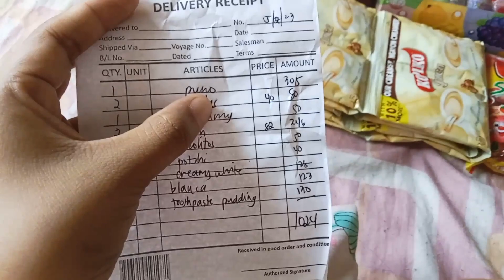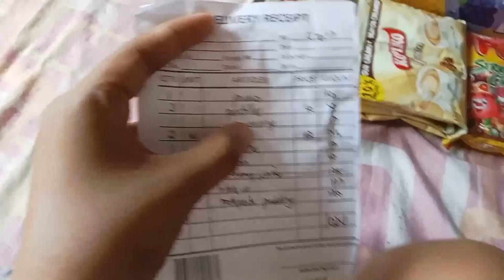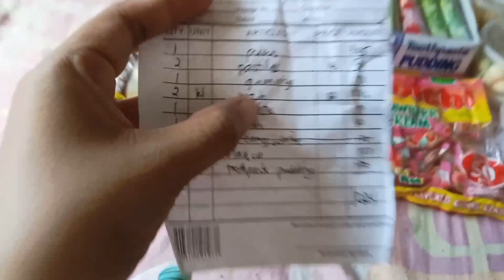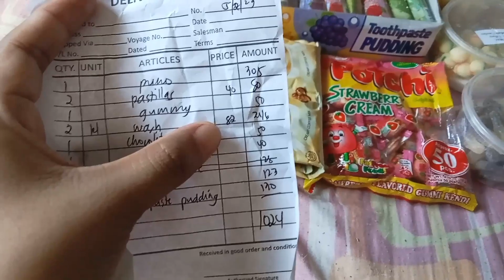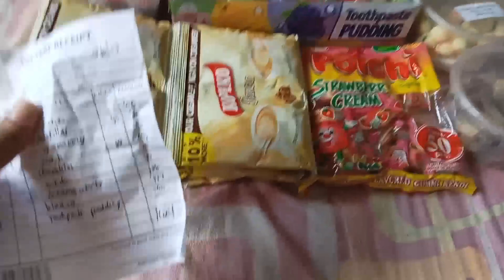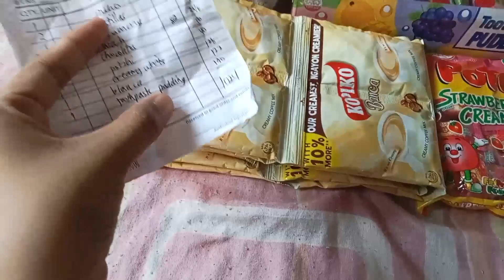PRICE UPDATE SA ASUKAL,MANTIKA,GUMMIES,CANDIES AT CHEAP TOYS/WALANG AVAILABLE NA BIGAS😫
May 4,2023